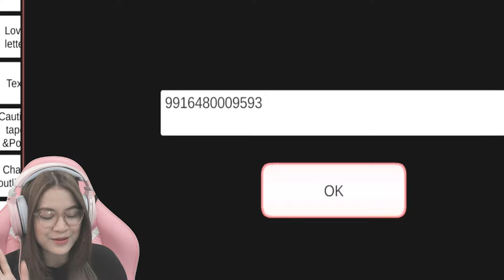UPDATE CELANA OLAHRAGA JOGGER BARU DI MENU CLOTHING!! BAGUS BANGET! SAKURA SCHOOL SIMULATOR-PART 667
Halo guys..kita main Sakura School Simulator lagi ya!! Kali ini katanya ada u[date celana olahraga baru Jogger di Menu Clothing!!  Benarkah??  Tonton sampai habis videonya ya guys..